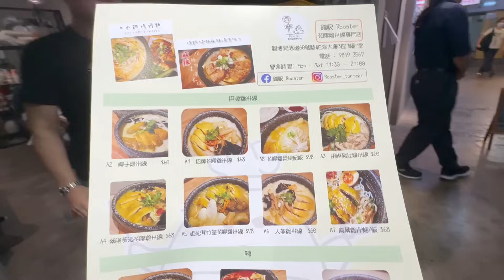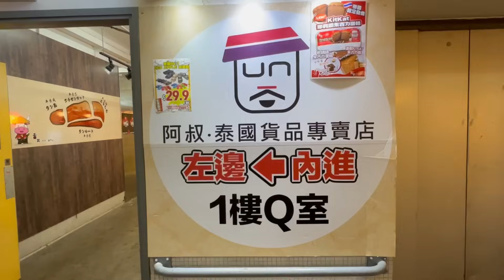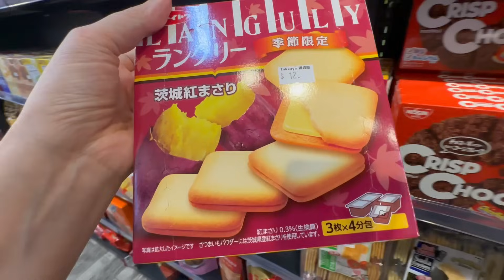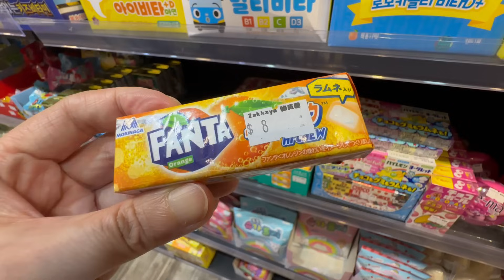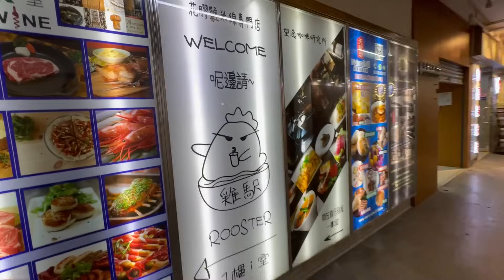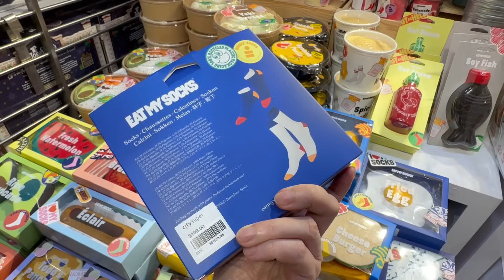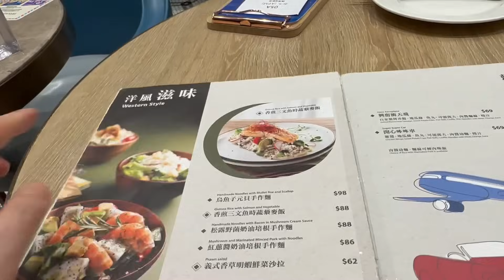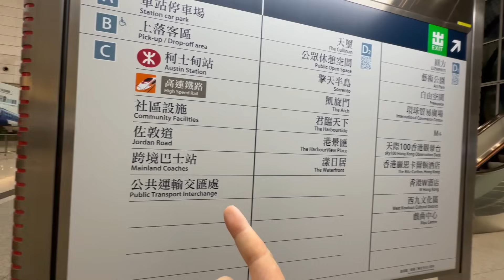雞駅花膠雞🐥雜貨店🍪、APM包場睇戲🍿、LogOn🍫、茶木晚膳🐂🍜、西九撐場11-11-2023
今日又係星期六，下班後行程非常緊密，唔講咁多去啦睇片！

地址：
雞駅花膠雞米線專門店
觀塘開源道60號駱駝漆大廈第三座1樓I室
觀塘站B出口

雜貨店
跟米線店同層

APM戲院

Muji

LogOn

茶木‧台式休閒餐廳
觀塘觀塘道418號創紀之城五期(apm)4樓L4-19號舖
觀塘站B三出口

西九文化空間